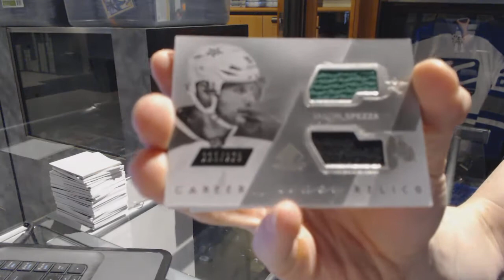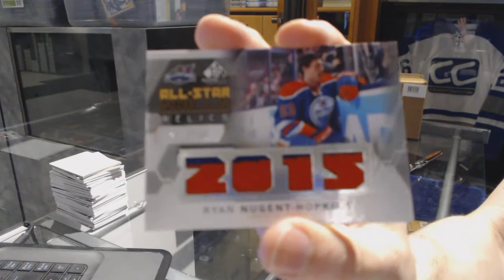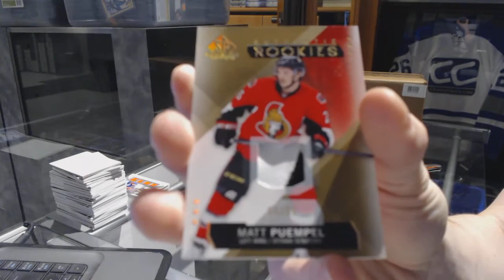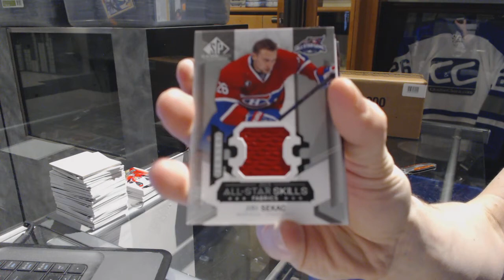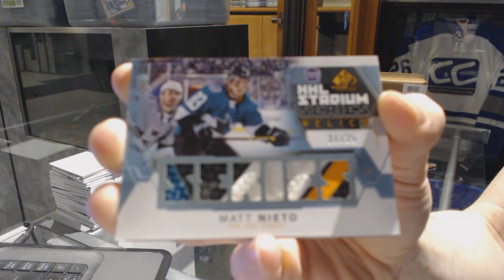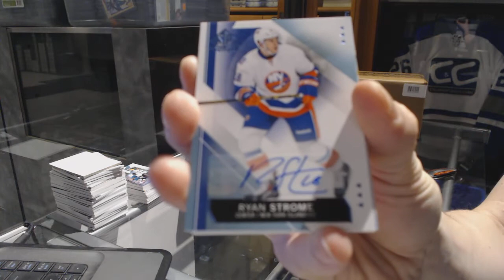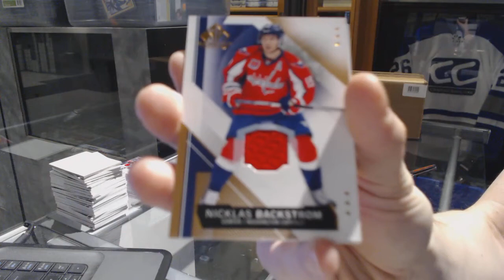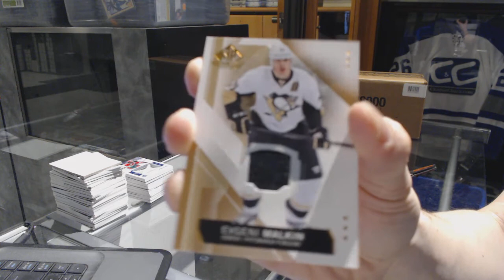15-16 UD SP Game Used Hockey 5 Box Half Case Break - C&C 6104